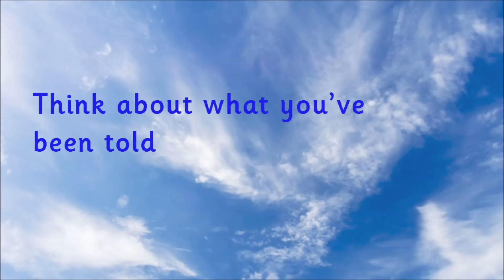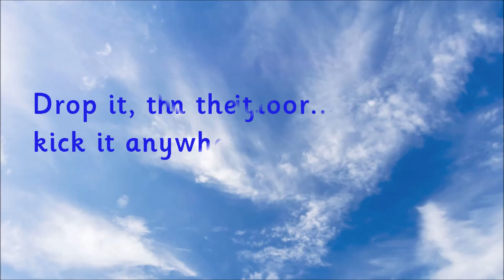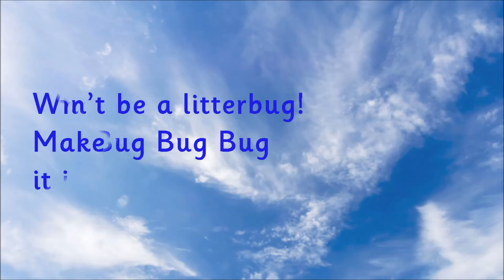Litterbug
Litterbug sung by Kidzone.

The song 'Litterbug' is taken from the CD -- 'Save The Planet'. Published by CYP Limited in 2009.

The song is written by Steve Allan Jones and John Bassett, and published by CYP Music.